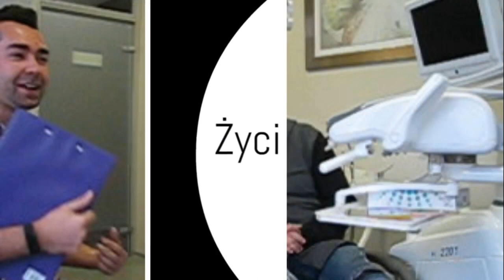Angelika Kitlas- III Wicemiss Polski 2017- Życie na unicie- talk-show odc.10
I wicemiss Podlasia oraz III wicemiss Polski 2017- Angelika Kitlas zdradza nam czy zdarza jej się wyjść w dresach do sklepu oraz czy brzydkie zęby dyskwalifikują do startowania w wyborach piękności.

*W materiale wykorzystane zdjęcia: z profili gości na Facebooku oraz strony polo.tv.